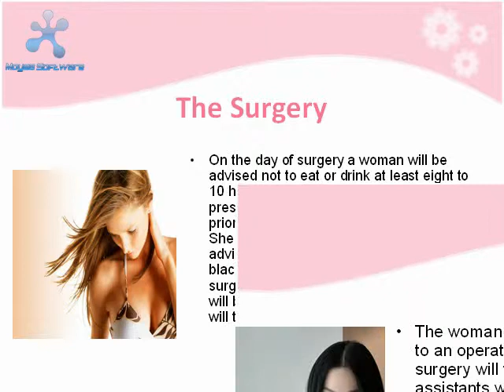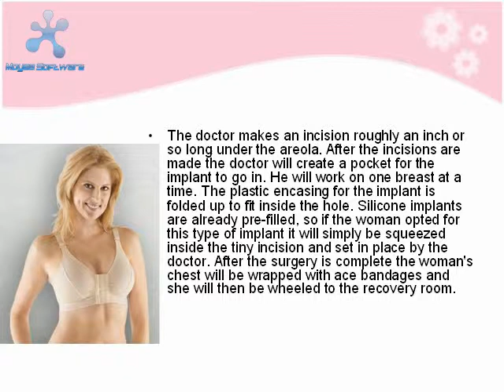How Does Breast Augmentation Work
- When considering cosmetic surgery, choosing your plastic surgeon is by far the most important decision you will encounter. Your plastic surgeon should be properly certified by the American Board of Plastic and Reconstructive Surgery and possess impeccable credentials.